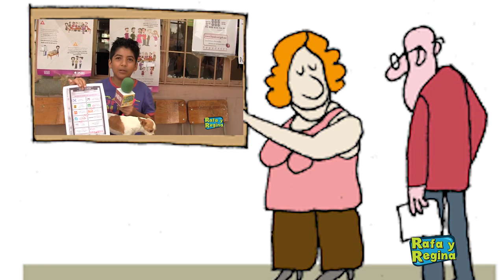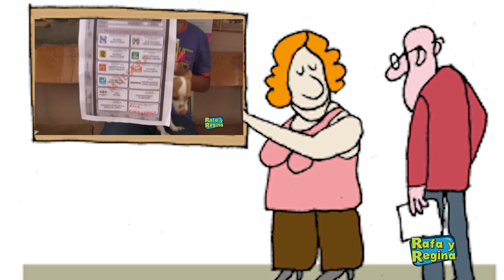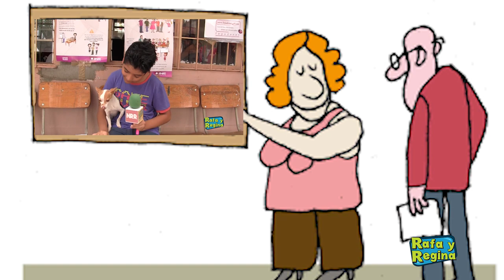Programa completo elecciones y Zapotlan el Grande - Rafa y Regina